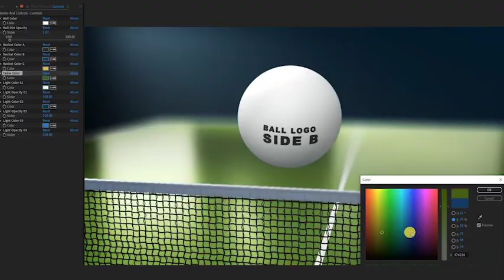Table Tennis Logo (After Effects template)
30 fps.